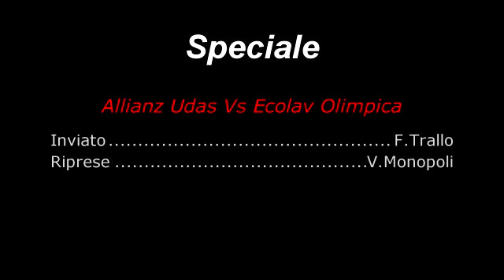Video Realizzato dalla redazione CerignolaViva.it:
Il video è stato realizzato grazie al supporto giornalistico di cerignolaviva.it e il supporto tecnico di CSP Consulting.